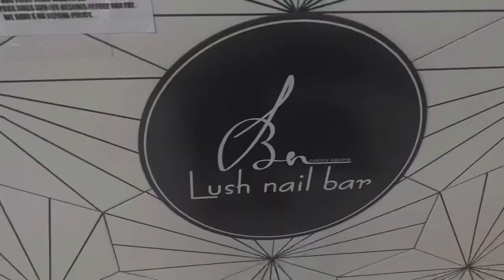GRWM: date night | mini nail vlog + do my makeup with me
hi guys! get ready with me for date night. i kept it short and sweet but it's worth every second i promise. like always i hope you enjoy, if you did please like, comment, and subscribe thank you ♡ feel free to leave suggestions in the comments!